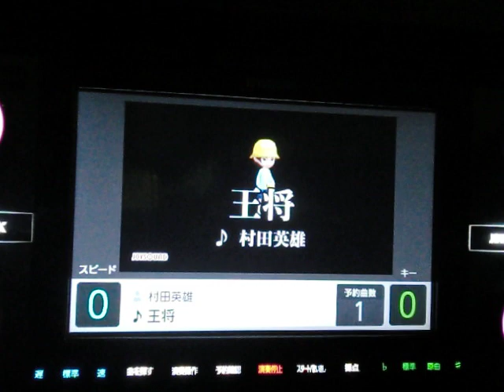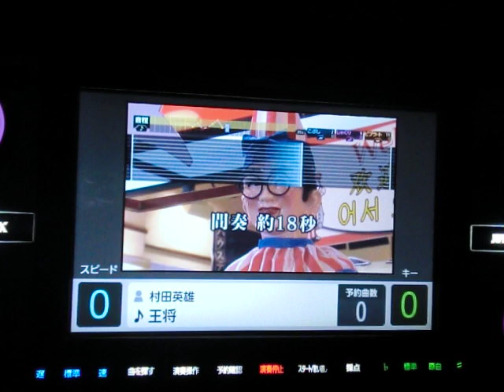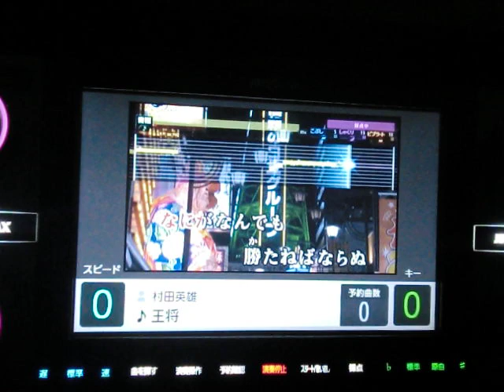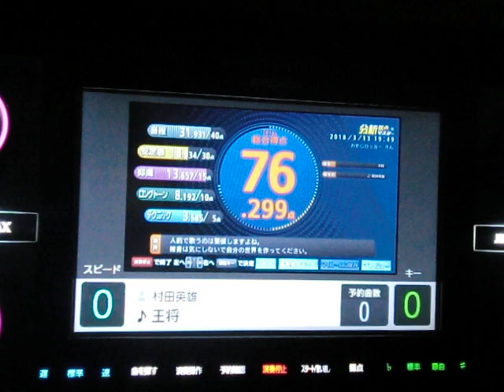王将 村田英雄 ｂｙ おやじロッカー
説明　前島＆姫2016様にリクエストいただき　はじめてうたってみました(#^.^#)相も変わらぬ下手くそです(～＿～;)・・・